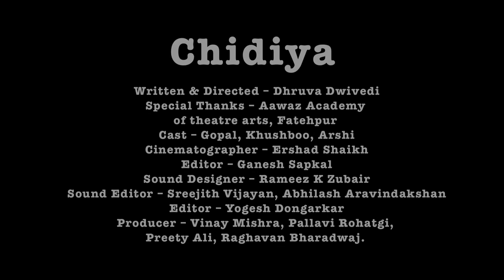CHIDIYA --- AN AWARD WINNING INDIAN SHORT FILM(INSPIRATION)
Happy Children's Day! Cherish this innocent tale of a little boy who is overcome by guilt for his act of wrong doing and looks for redemption.